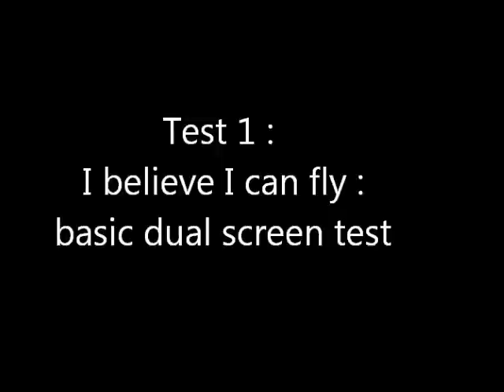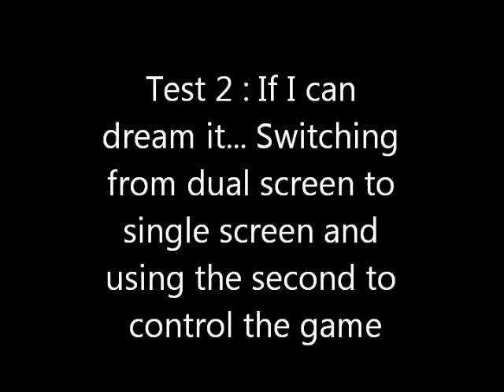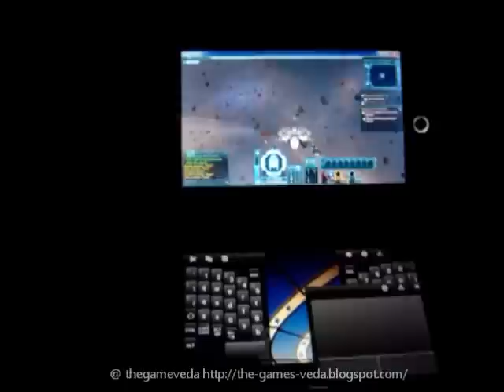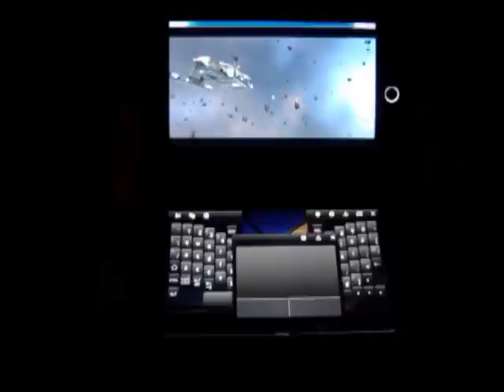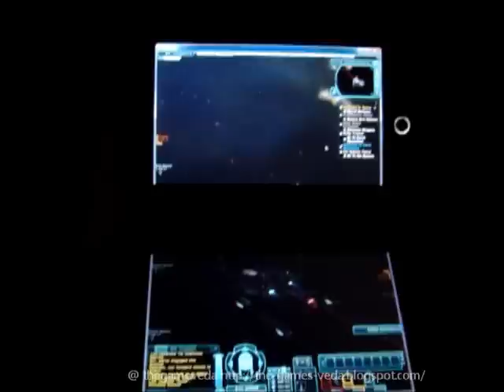Star Trek Online on the Toshiba Libretto single and dual screen gameplay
the dual screen Toshiba Libretto used to play Star Trek Online , this is the full game running from the Librettos SSD , this test shows how easy it is to switch from single to dual screen gaming , all on a device that fits the palm of your hand , eat your heart out Razr Switchblade!